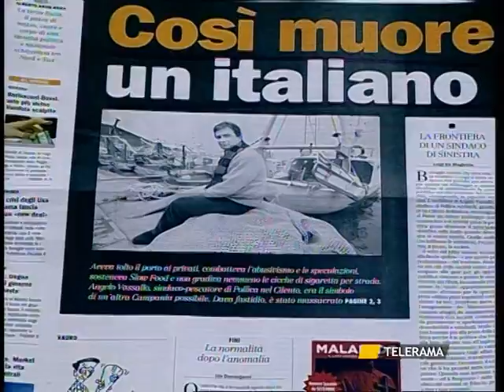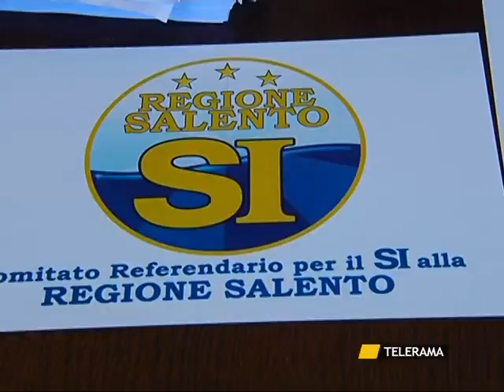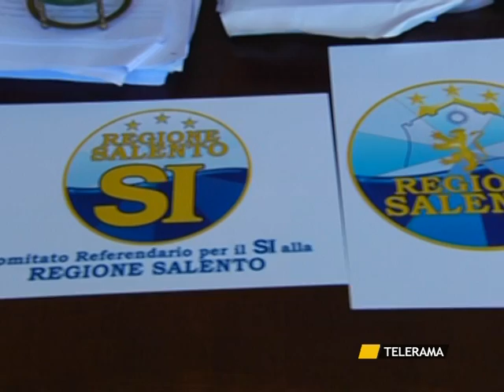REGIONE SALENTO SVZ MARTEDì 07.09.10.mpg